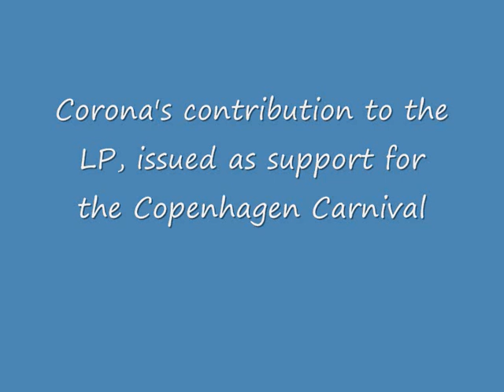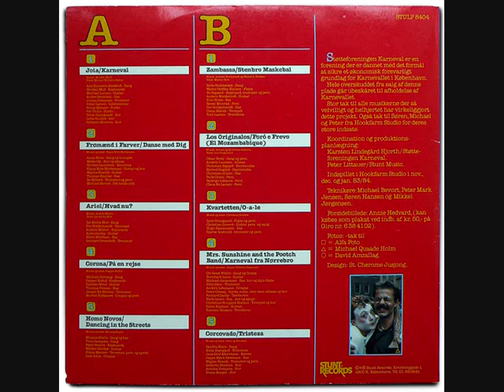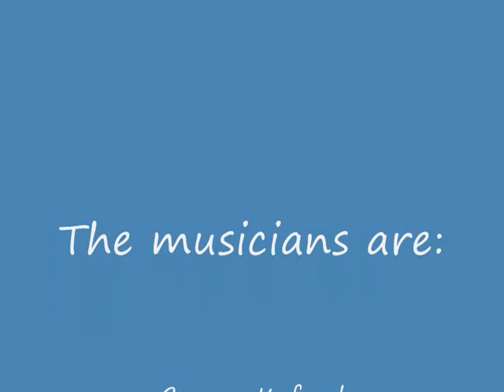Corona DK - paa en rejse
Danish pop/rock band Corona's contribution to the record that was issued as support for the Copenhagen Carnival 1984.
"paa en rejse" means "on a journey"
More songs from Corona: